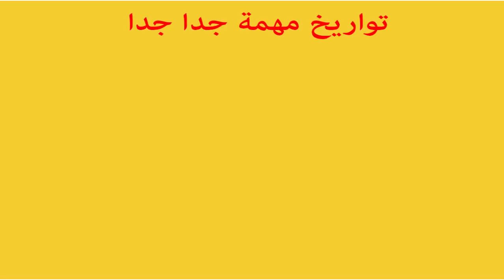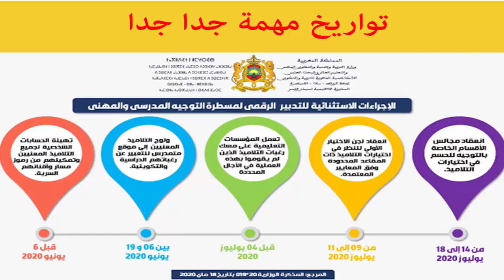انعقاد مجالس الأقسام للحسم في توجيه التلاميذ.